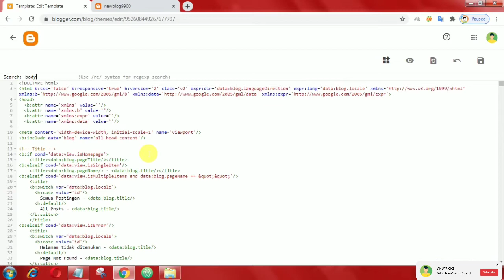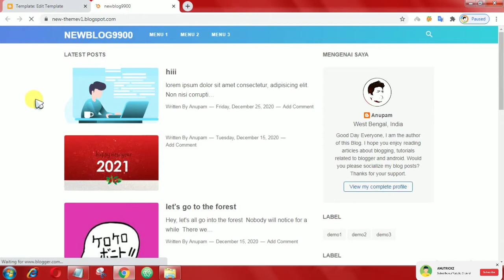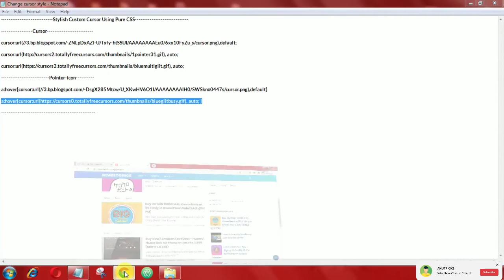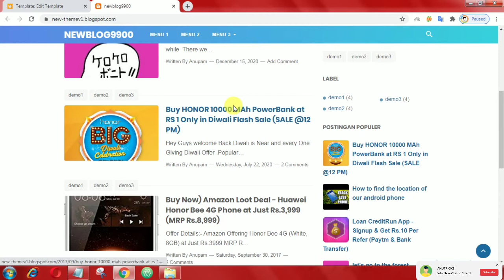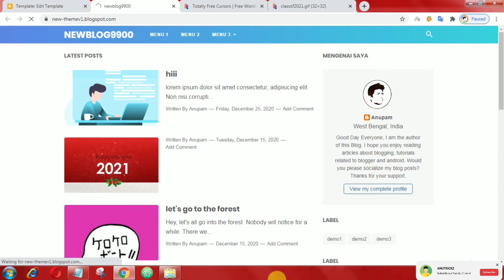How to Install Custom Stylish Cursor on Your website Using Pure CSS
- in this tutorial, we will see how to Change Cursor Style Using Its Properties In CSS. There is a lot of option to use those cursor for particular elements on your web page.

©️AnuTrickz